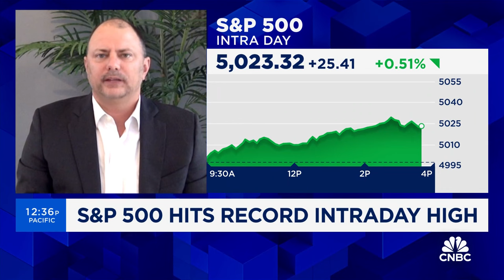A pullback will be healthy for the market, says Ned Davis Research's Ed Clissold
Ed Clissold, Ned Davis Research chief U.S. strategist, joins 'Closing Bell' to discuss the economy and his Fed expectations.